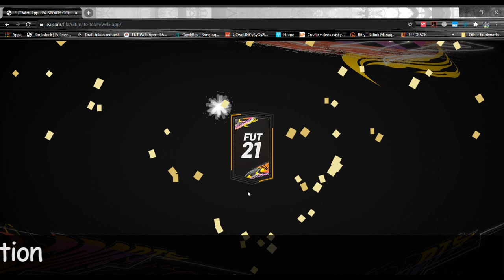FUT | HYBRID NATIONS SBC | THE FINAL FOUR SBC | NO LOYALTY | CHEAP & EASY | by gaming mafia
How to complete Latest FIFA 21 | HYBRID NATIONS SBC | THE FINAL FOUR SBC | NO LOYALTY | CHEAP & EASY | FUT 21 SBC
Please help me keep this channel up and running by donating any amount

send me a picture of the player that you got from the SBC via the social media link is below